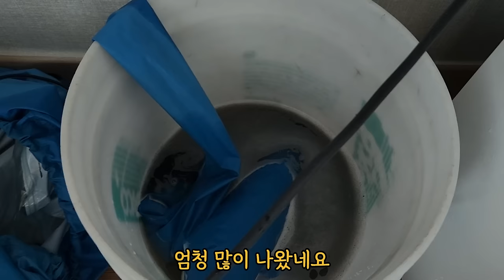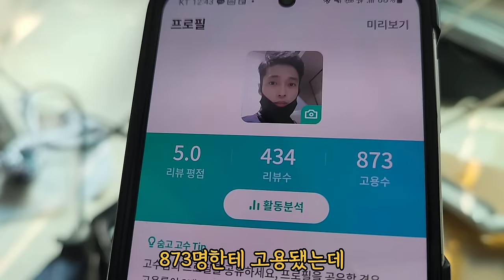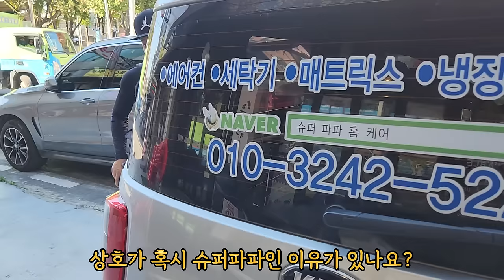퇴사후 사무실없이 청소업체 창업 대박난 대표님이 성공한 이유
송파에서 일하고 계신 39살 슈퍼파파 홈케어 고영승 대표님입니다
에어컨 뿐만 아니라 세탁기, 제습기 등 다양한 가전제품을 케어하십니다
하루를 꽉 채워 열심히 사는 모습에 저도 동기부여 하고 왔습니다

세상 모든 인물과 일터를 리뷰하는 채널 '일터뷰'입니다.